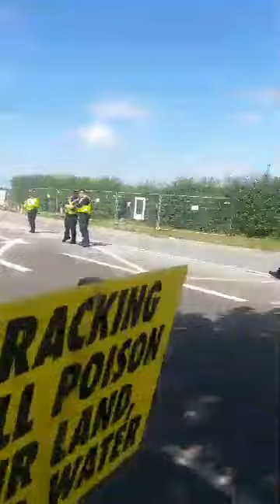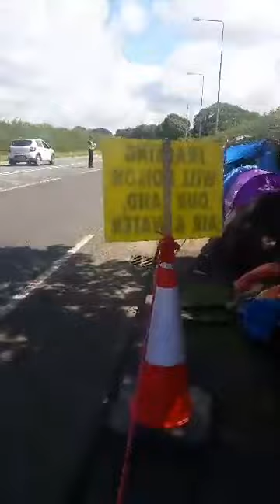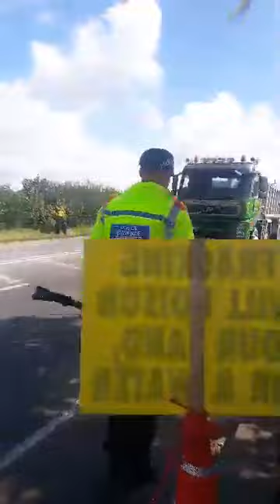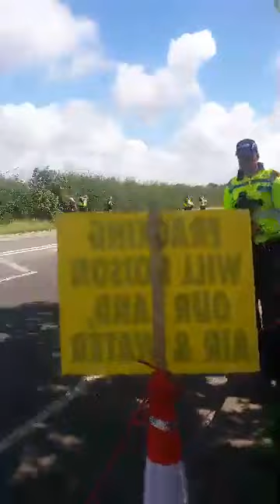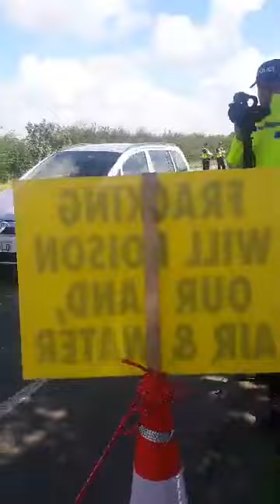KatrinaL PNR4 Police intimidation by Same Police.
KatrinaL PNR4 Police intimidation
Preston New Road, Little Plumpton, Lancashire,
Frack Free Lancashire, Frack Off, Cuadrilla, Total Policing, Netpol